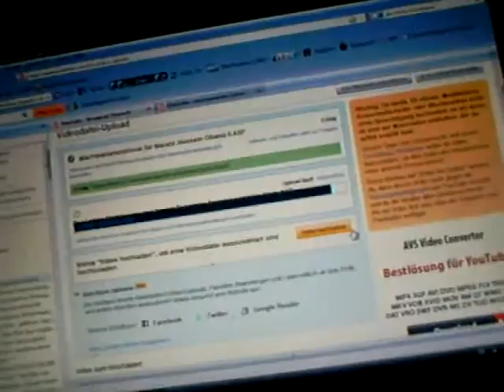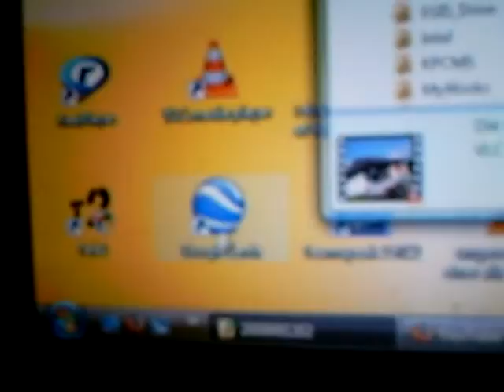Zwischen Gottheit und Genom zu springen wie eine Gazelle bereitet Mozart Freude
Ich bitte die Gottheit, das Genom der Westeuropäer zu reparieren - Autoreparari nicht mehr wahrscheinlich -